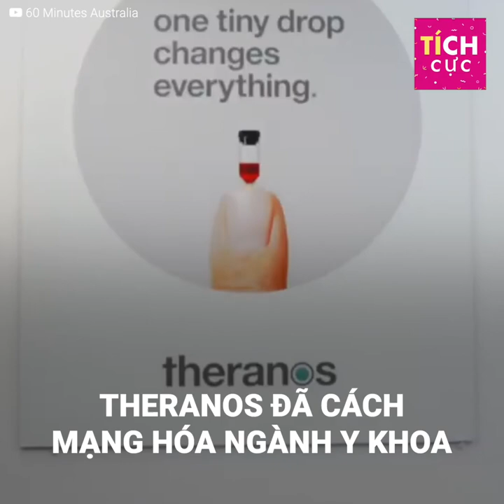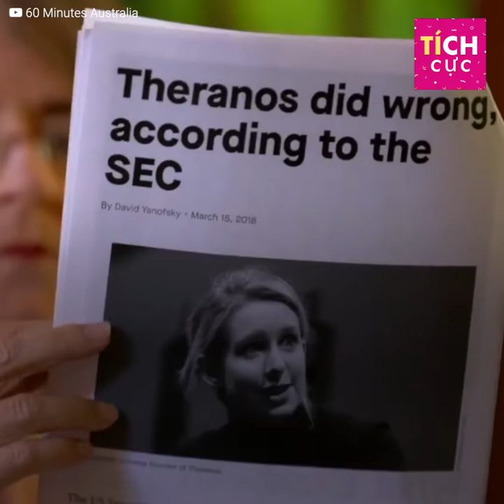Chuyện có thật ở xứ sở văn minh nhất thế giới, thiên đường Mỹ